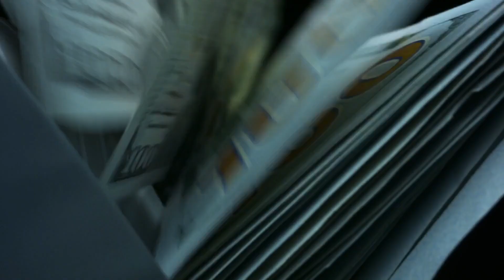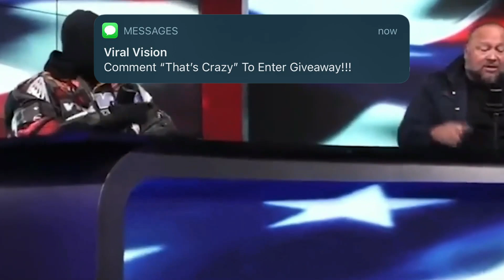Kim Kardashian WINS Conservatorship Over Kanye West After WINNING COURT TRIAL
Kim Kardashian WINS Conservatorship Over Kanye West After Court Trial
In a dramatic and highly-publicized court trial, Kim Kardashian finally wins her conservatorship over Kanye West. This news comes after months of legal battles, and raises many questions about Kanye's future. This video will summarize the conservatorship trial, and what it means for Kim and Kanye. We'll also take a look at the rumors swirling around Kanye and what this might mean for his future.

The friction between Kim Kardashian and Kanye West built up over the course of years, and their marriage. Then when it exploded, many wondered how it would turn out. At first, it started off fine. They tried to make the co-parenting thing work, and it did for a time. But then everything started going haywire and Kanye started to attack Kim with everything he had in an “attempt to get her back.” But it was basically stalking, let’s be honest here. Now that they’re officially divorced, Kim isn’t afraid to give a backhand to Kanye where she can.

And there you have it, everyone! What Kim Kardashian is doing that will no doubt upset Kanye and some deep questions about what she could possibly do to curb some of what Kanye has been saying/doing lately. Do you think that Kim would try conservatorship with Kanye? How badly do you think he would fight it? Do you think that there is more to come between these two?